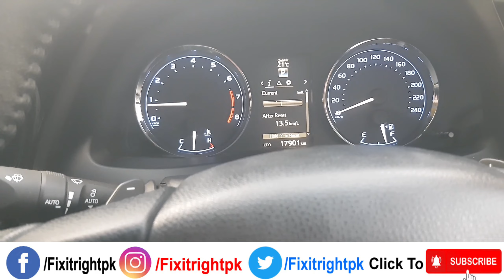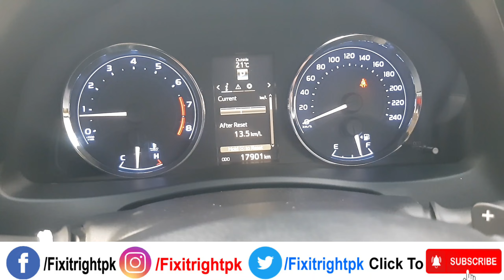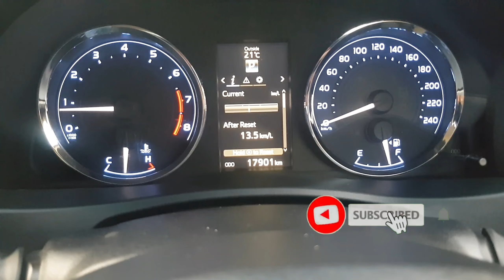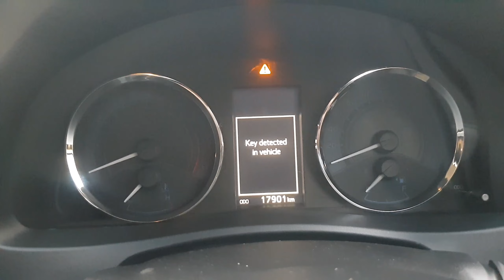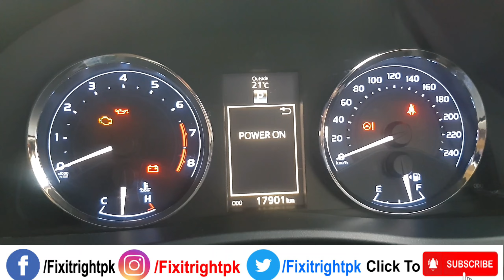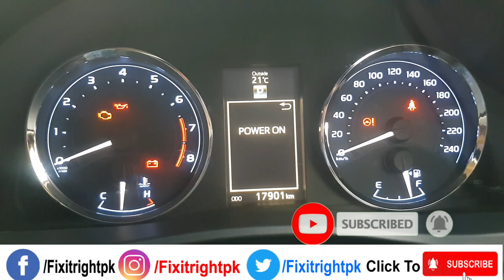Toyota Grande remote feature || ager remote car me bhol jaye to kya kare.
Dosto is video me apko bato ga k ager toyota grande ka remote gari me bhol jaye tu kya koi nuqsan hu sakta he.ya gari lock tu ni hugi.ager video pasend aye like kary share kary comments kary apny dosto ko baty INSHA ALLAH faida huga.

Queries solved in this video:
1)smart key features in toyota corolla
2)toyota grande remote feature
3)2023 hybrid corolla grande
4)2023 hybrid corolla
5)toyota grande 2023 in pakistan
6)toyota corolla new model 2023
7)corolla altis grande 2023
8)toyota altis 1.6 cvt pakistan